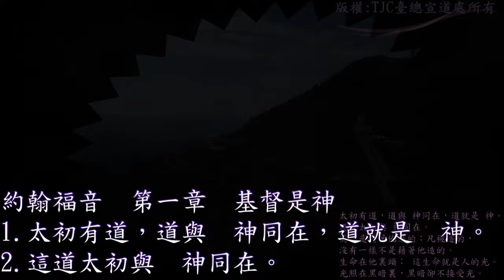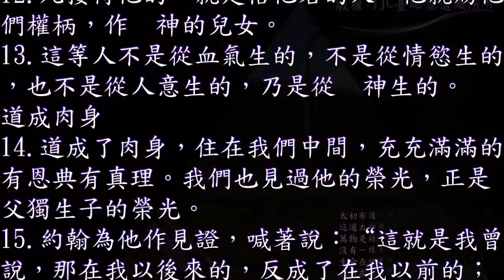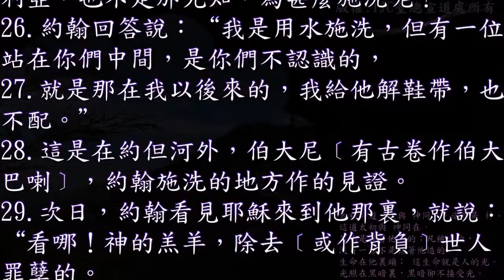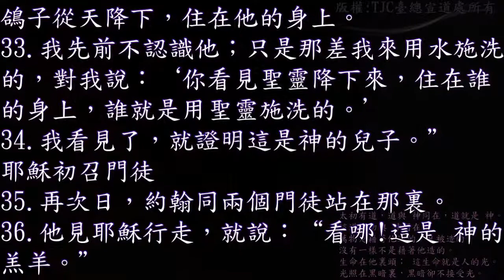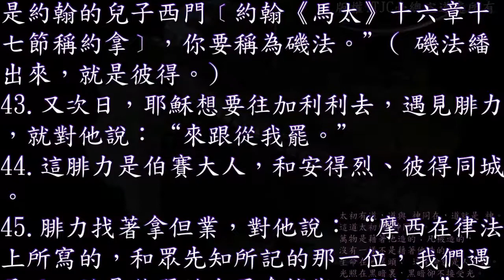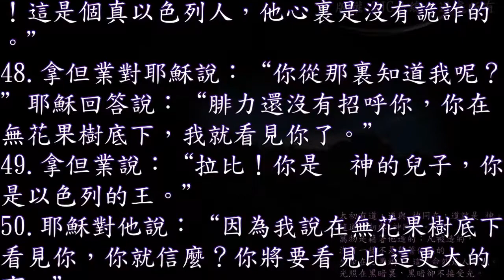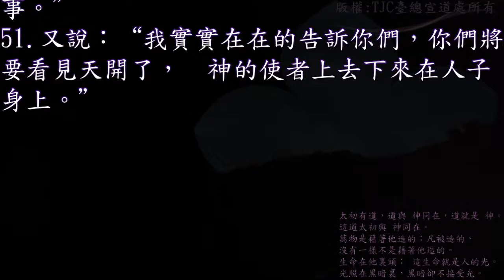約翰福音 01 章